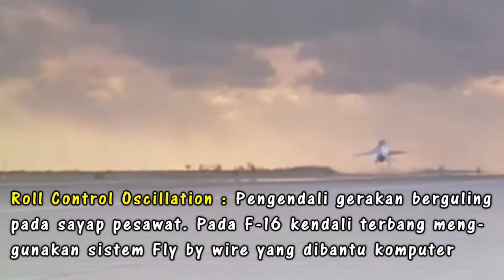4 # F-16 Fighting Falcon - pesawat jet tempur generasi 4 yang terus berevolusi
F-16 Fighting Falcon salah satu jet tempur generasi 4 yang saat ini masih menjadi andalan TNI Angkatan Udara untuk menjaga kedaulatan negara. Meskipun desain awal F16 adalah untuk pertempuran udara ke udara, dalam perkembangannya F16 menjadi pesawat multi role yang memiliki kemampuan melaksanakan misi mulai dari udara-ke udara hingga serangan darat.